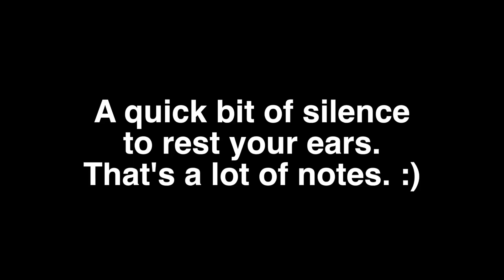Making Up SOLOS in the STYLE OF.. (Vol.2) METAL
I'm on a roll. Two videos in one day. I'm gonna go home and put my fingers in ice. :)